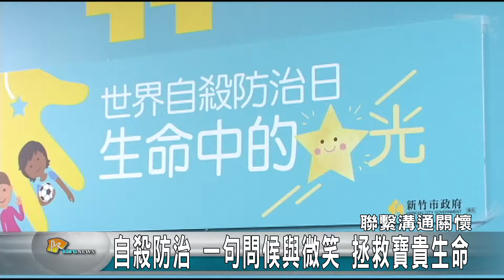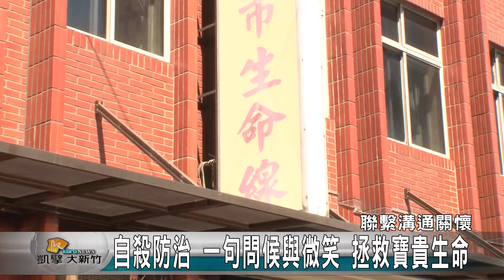20160914N 自殺防治 一句問候與微笑 拯救寶貴生命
每年的9/10日是「世界自殺防治日」，呼籲世界各國重視自殺議題、推展自殺防治。國際自殺防治協會和世界衛生組織，將2016年世界自殺防治日主題訂為「聯繫、溝通、關懷」，平時多關心身邊的人，一句問候、一個微笑，都能溫暖人心，甚至拯救一條生命。